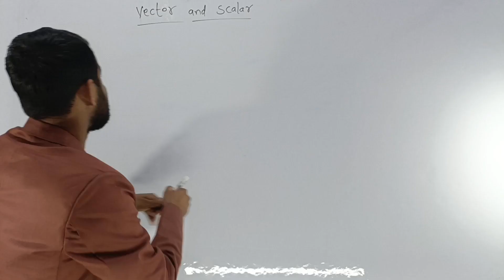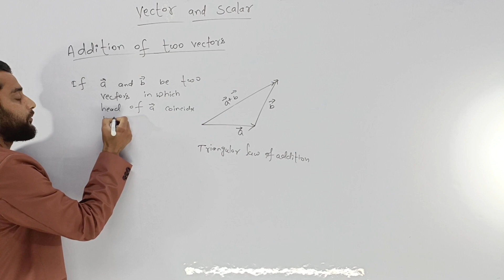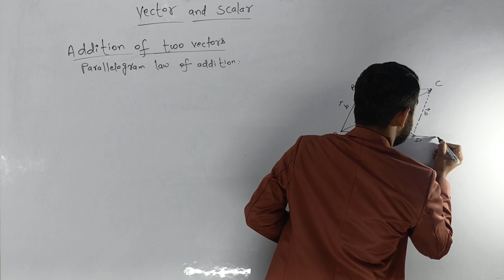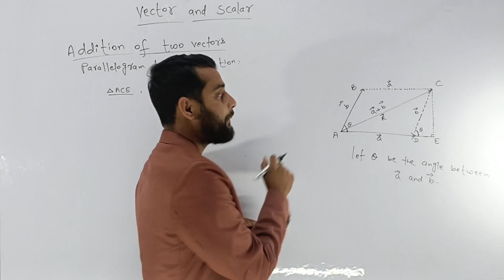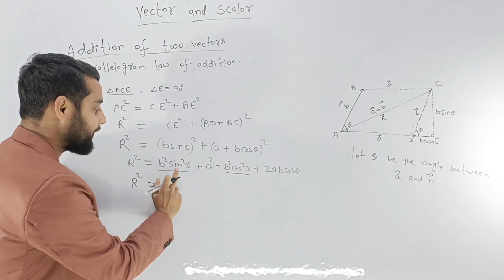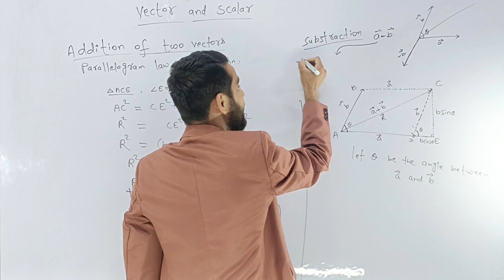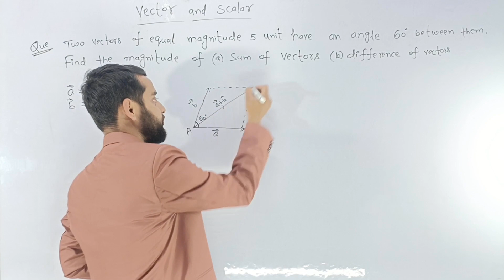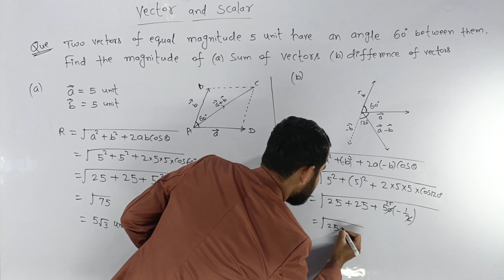Addition of two vectors || Vector and Scalar || Class 11th/JEE/NEET || Part 2